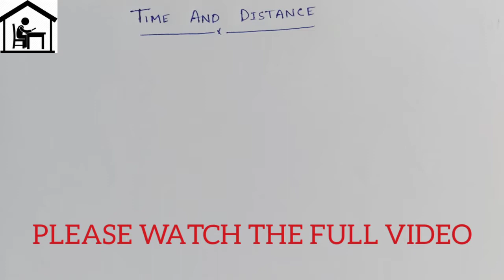21 APRIL | TIME, SPEED AND DISTANCE | SSC, RAIL, BANK, PSC, POLICE, DEFENCE EXAMS | A GOSWAMI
TIME AND DISTANCE LINK-